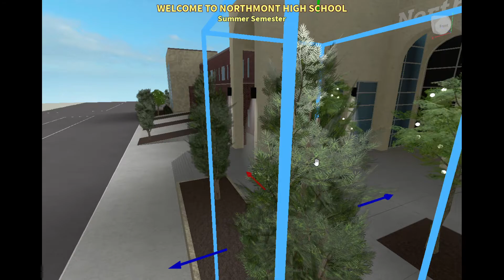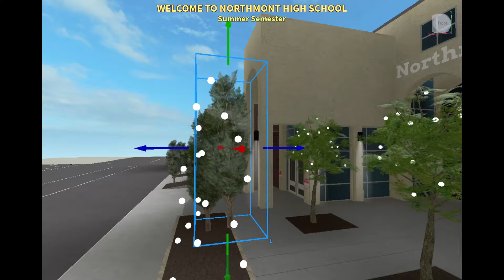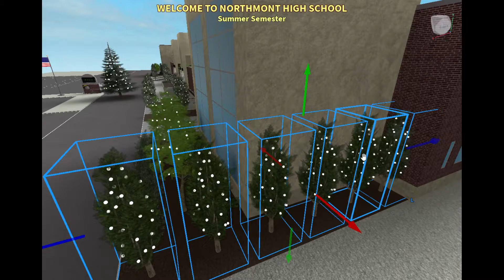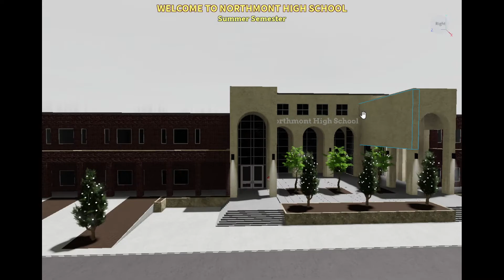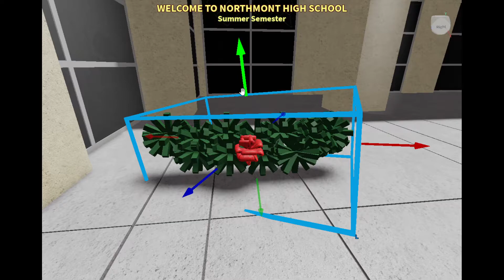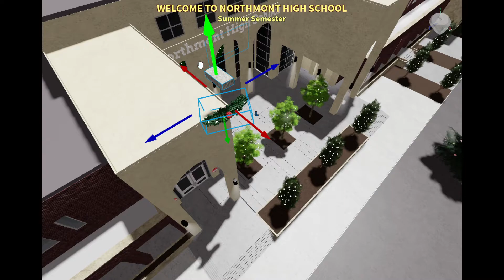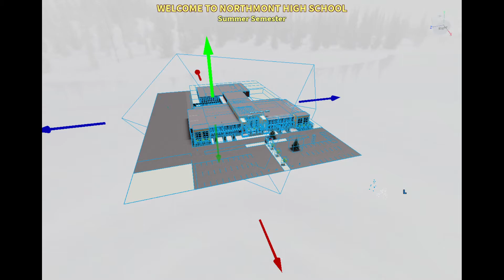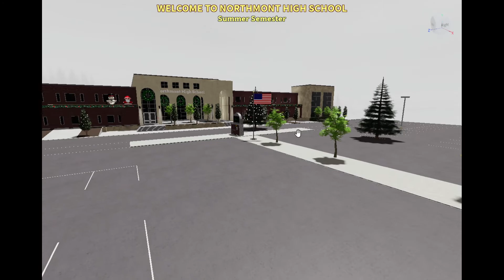(Roblox Studio) Northmont High School Christmas Update!!